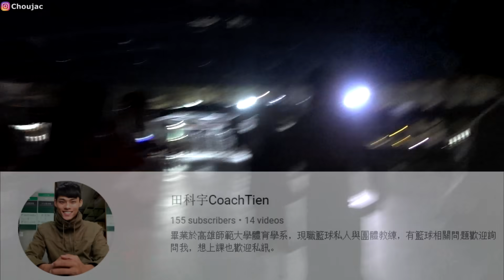籃球Youtuber、訓練師齊聚高雄技擊館！ft. AP55/就是耀Yao挑戰/田科宇/CTL-Damian/Benchplayer51/強哥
謝謝來打球的各位，
謝謝傑耀找我下高雄玩，
隊友太強，我躺的舒服。